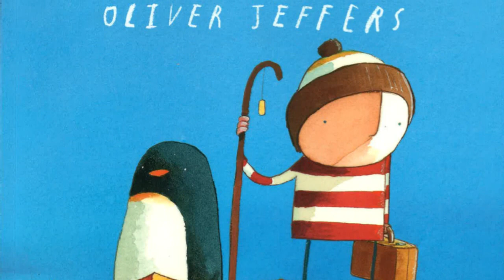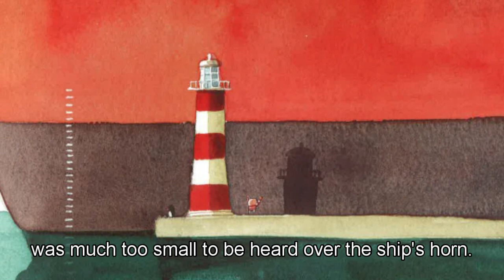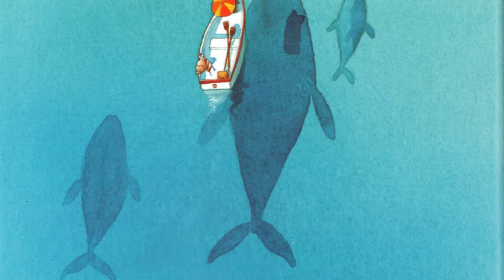Lost and Found | Oliver Jeffers | EMOTIONAL Read Aloud | BOOKTOPIA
Lost and Found is a heartwarming tale by Oliver Jeffers that follows the adventure of a young boy and a lost penguin who form an unexpected friendship. One day, the boy finds the penguin at his doorstep and believes it's lost. Determined to help the penguin find its way home, they embark on a thrilling journey across the ocean to the South Pole. Along the way, they face challenges, learn valuable life lessons, and realise that sometimes, home is not just a place, but the people (or penguins) we love and cherish. This book teaches the importance of friendship, compassion, and the true meaning of home.